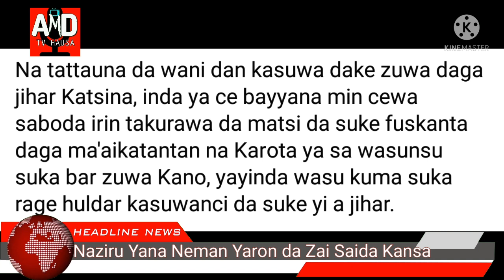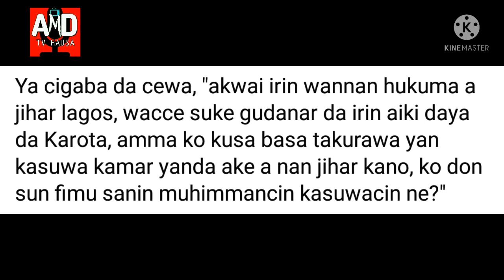Karota Yana Daya Daga Cikin Ayyukan Da Suka Durkushe Kasuwanci A Kano Tunda A Lagos Bahaka Sukeyi Ba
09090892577 Domin Karin Bayani Ko whatsapp

A.M.D TV HAUSA It is a site that brings you accurate, informative, educational and entertaining news. Including tafsir sermons by scholars and world news, Hausa songs, Hausa movies and many more stories related to the kannywood industry. This is a site that spreads its message on social media sites including YouTube. We welcome your suggestions, corrections or complaints at any time and we look forward to hearing from you. Because in this way we will improve the product as you would Benefit. We do not abuse or defame anyone on any of the sites on which we present our programs. Thank you for being with us at all times.

A.M.D TV HAUSA. Shafi ne da zai dinga kawo muku sahihan labarai fadakarwa ilmantarwa dakuma nishadantarwa. Gami da wa'azin tafsiri daga malamai dakuma labaran duniya da wakokin hausa da fina finan hausa da dama sauran labaran da suka shafi masana'antar kannywood.

Wannan shafi ne da ke yada labaransa a shafukan sada zumunta ciki harda manhajar Youtube.

Muna maraba da shawara ko gyara ko korafi A Kowanne Lokaci Kuma A Shirye Muke da Mu amsa daga gare ku. Domin ta haka zamu inganta Abin kamar yadda zaku Amfana. Bamu Yadda da zagi cin mutumci ko bata sunan wani ba a duk kan nin shafukan da muke gabatar da shirye shiryen mu.

adam zango
adamazangool songs
Cot'd vour
adam azango
Rashida mai sa'a#Rashida mai sana'a#tsakar gida#finafinanhausa#latest hausafilms#latesthausamovies#Mansura isah#sabonshirinmansuraisah#hausasongs#kano#kaduna#adamazango#ali nuhu#latesthausasongs#umarmaisanyi#kannywood films#kannywood movies#arewa24#yusuf buhari#hausatrailer#yusufbuhari wedding#aurenyusuf buhari#zahrabuhari#Aurenzahrabuhari